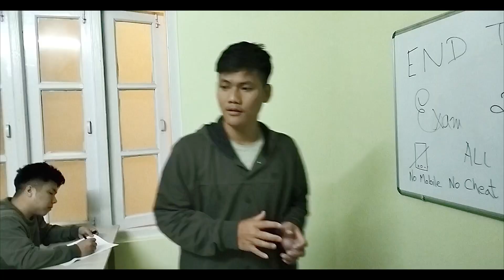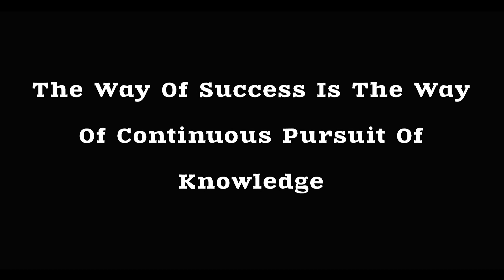Room-Mates🤪 | Short Educational Film | 1st Prize In Movie Making Competition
Hello guys…
In this video i have tried to show you how getting knowledge is far good as compare to just getting certification.
Rate my production in comments section, thank you all.
Happy new year may god bless you all